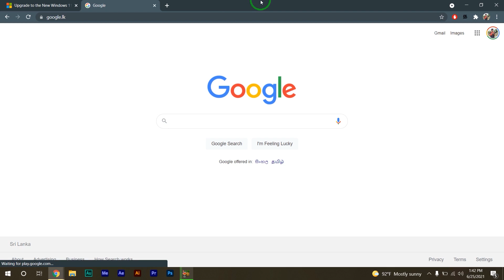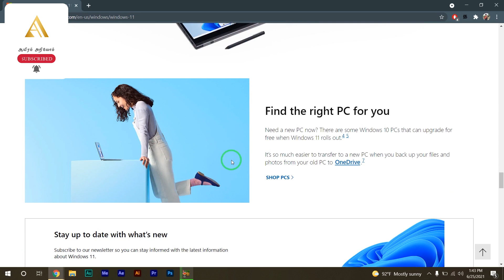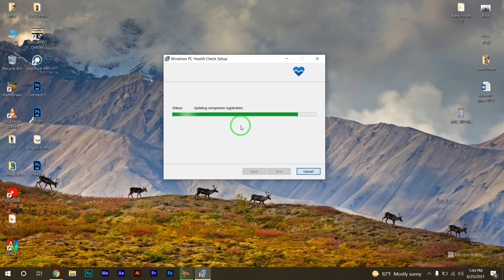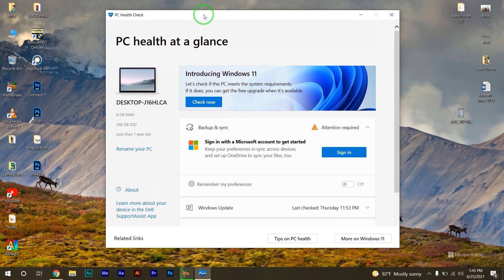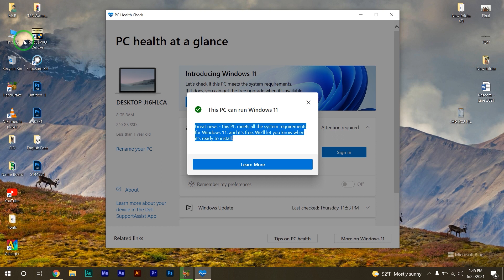உங்களுடைய PC'க்கு Windows 11 Update கிடைக்குமா.? | How to Check Windows 11 Update my PC in Tamil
இந்த வீடியோ உங்களுக்கு பயனுள்ளதாக இருந்தால் மறக்காமல் like பண்ணுங்க. கருத்துக்கள் இருந்தால் கீழ் உள்ள Comments box பதிவு செய்துகொள்ளுங்கள் கருத்துக்கள் எங்களை இன்னும் ஊக்குவிக்கும்.